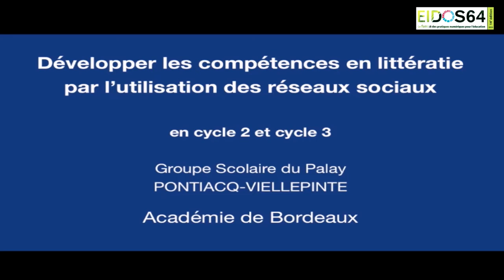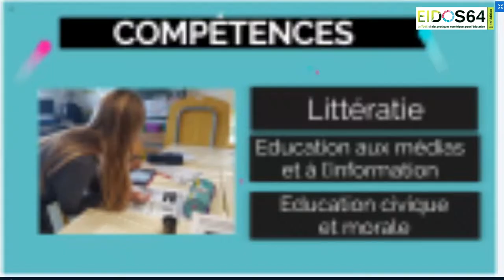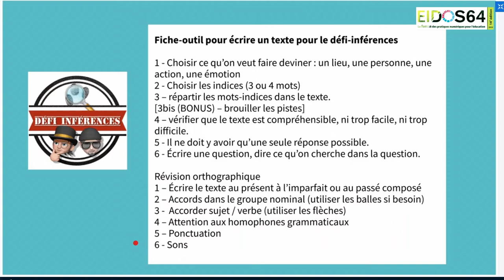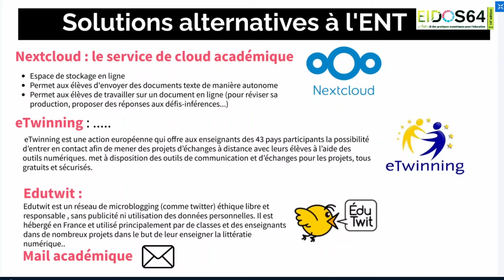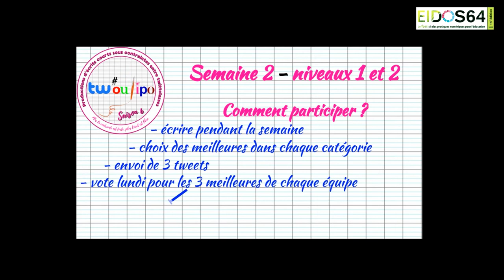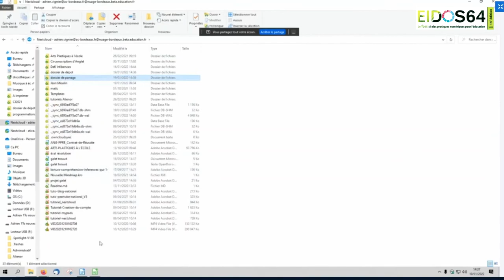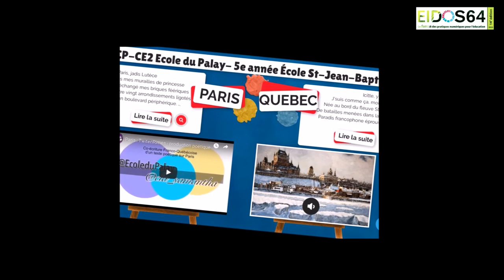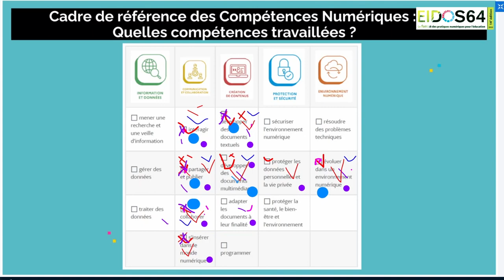Eidos 2022 - Atelier A10 : La production d’écrit 2.0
Laëtitia Vautrin, Enseignante Référent pour les Usages du Numérique - DSDEN, Pau (64)
Adrien Vignier, Enseignant Référent pour les Usages du Numérique - IEN, Anglet (64)